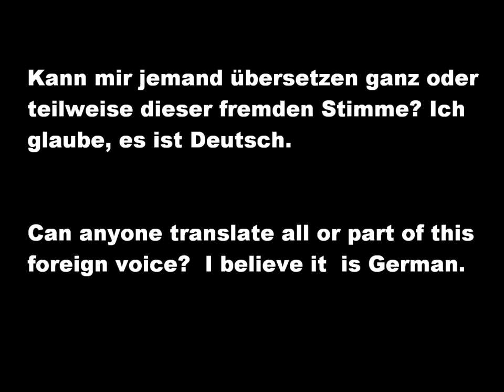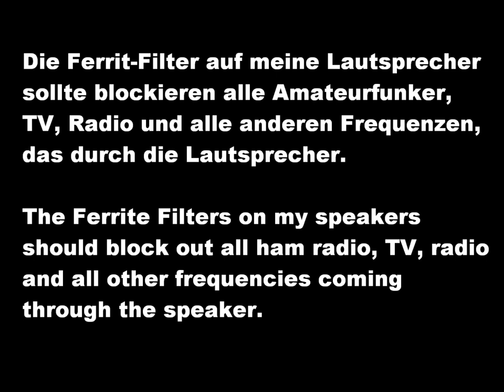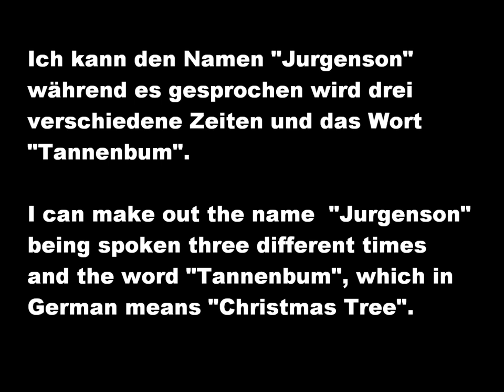In German.wmv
German voice from speaker